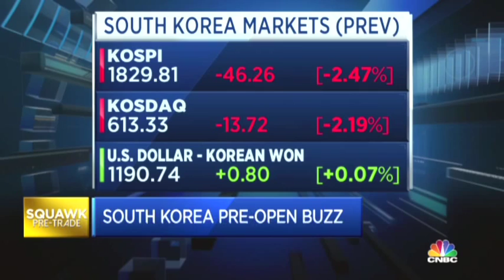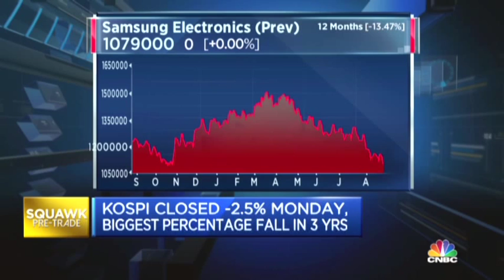150825 CNBC ASIA SAMSUNG ELECTRONICS 삼성전자 JUNE YOON CNBC